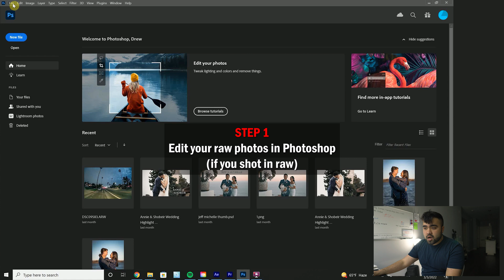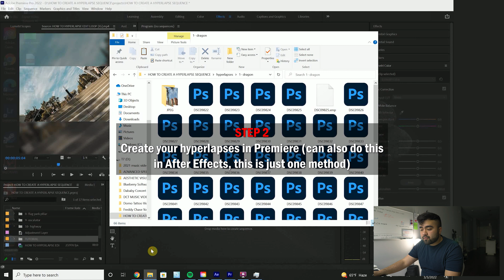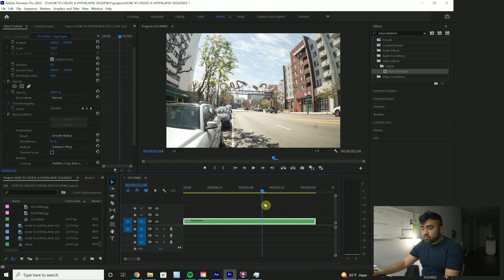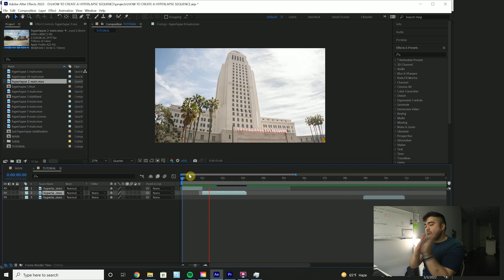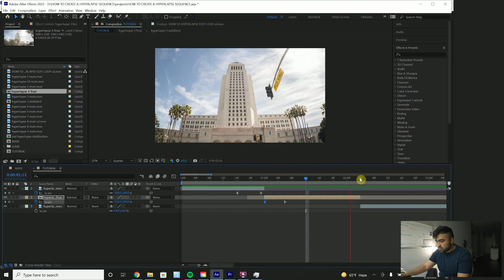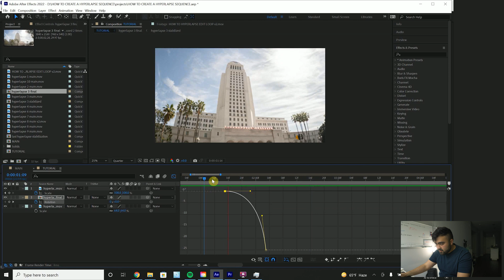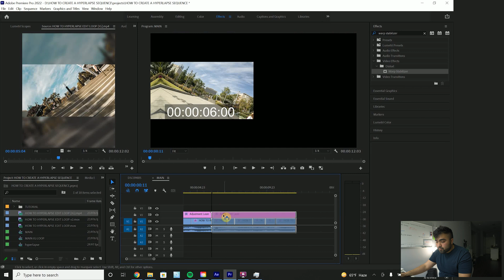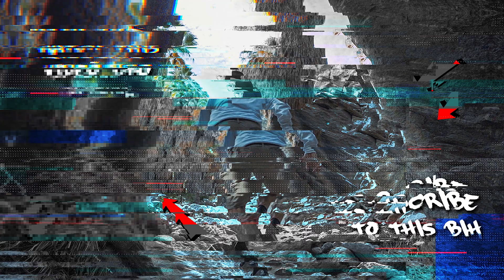CREATING HYPERLAPSE SEQUENCES | Hyperlapse Tutorial, Seamless Looping, After Effects CC 2022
This is how I create my hyperlapse sequences in Photoshop, Premiere Pro, and After Effects. In this tutorial, I use advanced motion keyframing to create seamless transitions and to loop the sequence for fun Instagram posts.

0:00 Hyperlapse Sequence Example
1:24 Step 1: Edit your raw photos in Photoshop
2:42 Step 2: Create your hyperlapses in Premiere Pro
4:52 Step 3: String hyperlapses together in After Effects with Seamless Transitions (advanced motion keyframing)
10:18 Step 4: Add SOUND DESIGN and add a LUT for color consistency
11:16 Step 5: (OPTIONAL) Make it loop with a seamless transition that starts at the end of your sequence and ends at the beginning of it

JOIN THE MASTERCLASS 2.0 WAITLIST (I swear it's coming lol.):

►Join the waitlist for my next After Effects Masterclass (estimated reopening date: March 2020)

GEAR I USE TO FILM MY VIDEOS:
SONY G MASTER 24-70mm f2.8: no links, but this boi is lit
Sony A7siii
Sony A7iii
Tamron 17-28mm f2.8 Lens
Sony 28mm f2 Lens
Sony 85mm f1.8 Lens
Sigma 70mm f2.8 Art Macro Lens
DJI Mavic 2 Pro
DJI Ronin S
GoPro Hero 7 Black